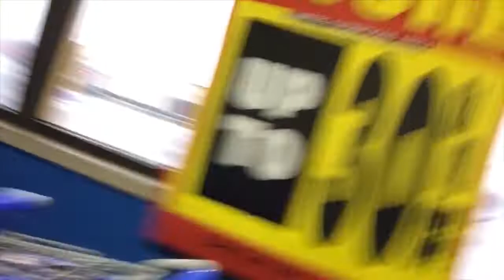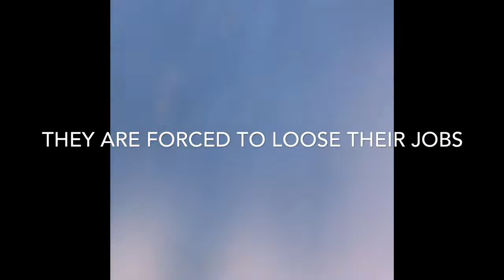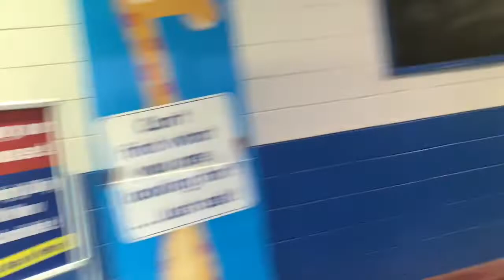LAST DAY AT TOYS R US (Emotional)